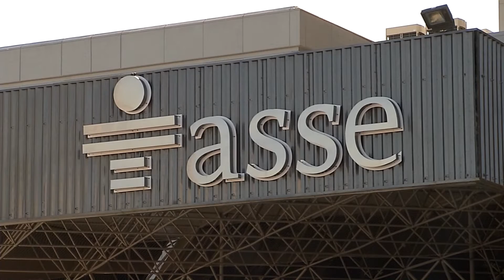Trabajadores de salud pública paran por 24 horas este martes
Reclaman mayor seguridad en los distintos centros de salud, además de mejoras salariales y contratación de más personal.